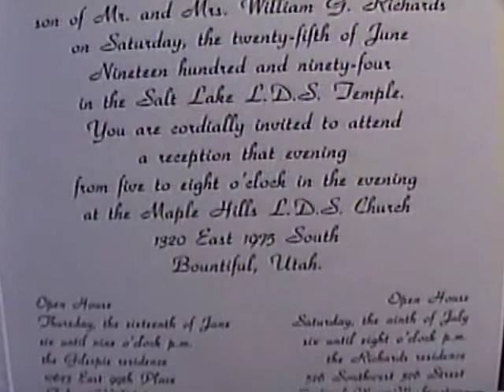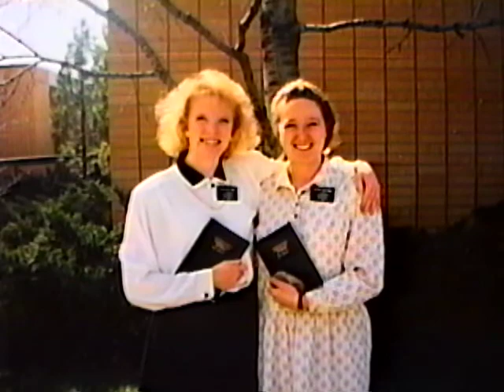Greg & Kara wedding video